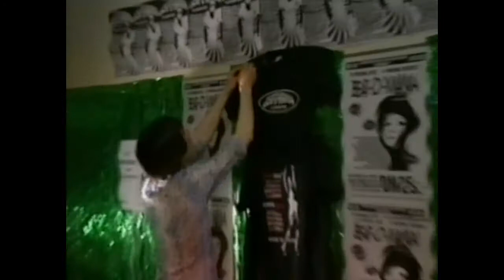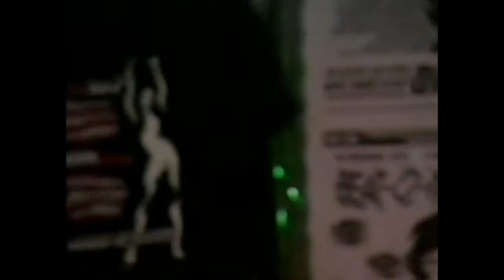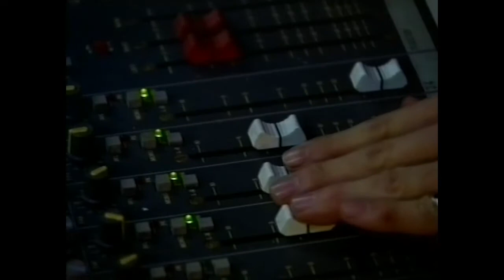The Chamberdeacons live at Beat-O-Mania (1995)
The Chamberdeaocns live at the Beat-O-Mania Festival (Munich/Germany 1995) performing "Five years ahead of my time" and "(I won’t hang my) Tears out to dry".
The filmmakers Christian Rein, Philipp Kirsamer and Nada Safari decided those days to film a documentary of this wonderful and unique happening which was actually the greatest "Sixties Event" in the 90s in Europe!
We´ve been trying so long to find a favourable way to digitalise the official Beat-O-Mania movie, but now our dear friend — also known from the The Atomic Café — Phillip "Fips" Schock, send us this gem and its really fun watching it after all this years. Thank you Fips!